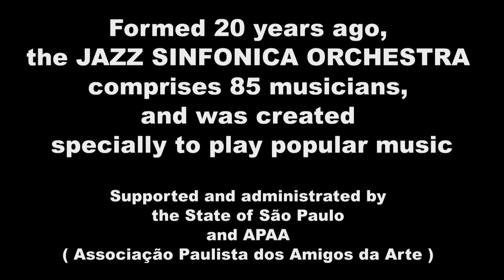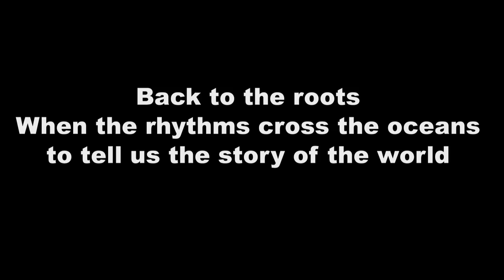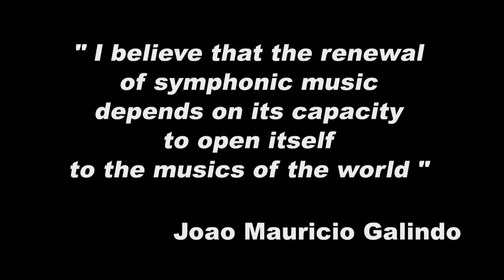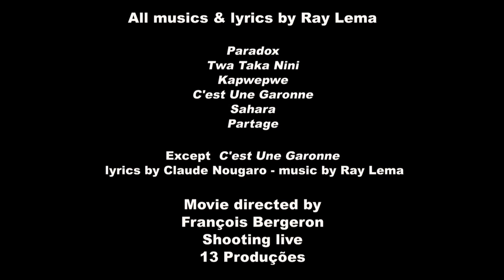RAY LEMA & JAZZ SINÔNICA DE SÃO PAULO BRAZIL HD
Ray LEMA  recorded live  with the Jazz Sinfônica Orchestra from São Paulo, directed by the  Maestro conductor João Mauricio GALINDO, at the Auditorium Ibirapuera  - Brazil.
This 85 musicians orchestra has been created 20 years ago specially to play popular music and is supported and administrated by the "Secretária de Cultura do Estado de São Paulo  and APAA - Associação Paulista dos Amigos da Arte".
Ray Lema was invited to play some his musics for the opening season of the year of France in Brazil, on may 29th and 30th of 2009. Movie directed by François Bergeron - Shooting live : 13 produções